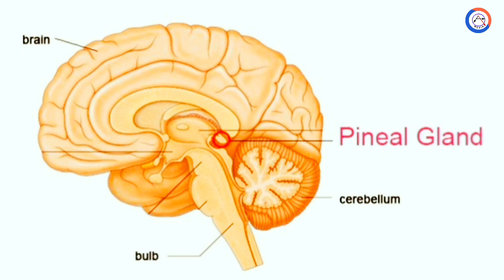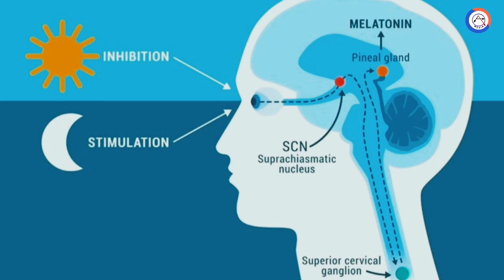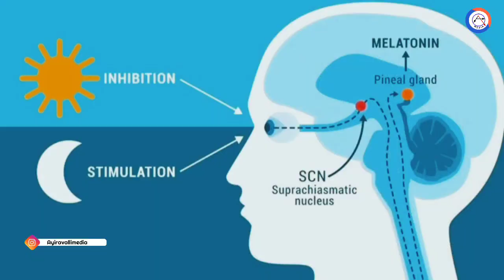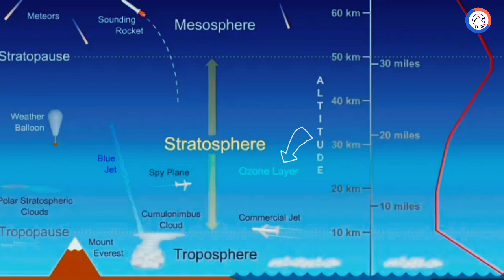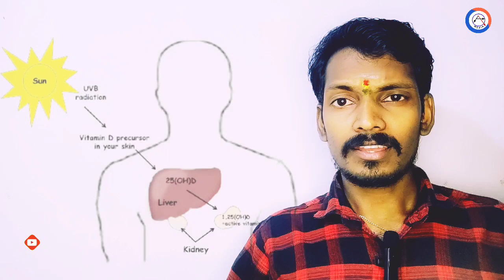ആഗ്രഹിച്ചത് എല്ലാം നേടിത്തരുന്ന ബ്രാഹ്മമുഹൂർത്തം,ഇത് എങ്ങനെ കണ്ടെത്താം,ബ്രഹ്മാവുമായി എന്താണ് ബന്ധം